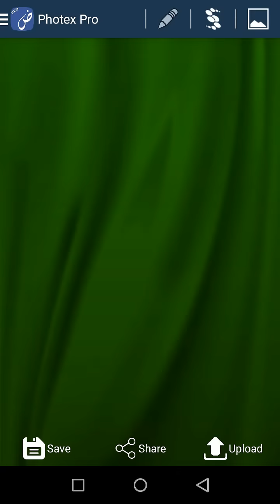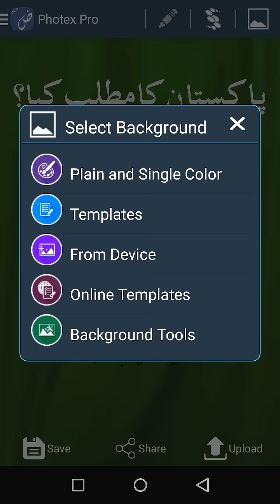Jashn-e-Azadi Mubarak Profile Picture.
Celebrate this Jashn-e-Azadi by commemorating the vow that was made 65 years ago by our forefathers. Pay tribute to all the sacrifices they made for the betterment of our today.

Use  Photex Pro for creating versatile profile pictures and cover images. Backgrounds templates and stickers are specifically updated in the application for Independence day.

Create your customized profile images and spread the word to friends and family.